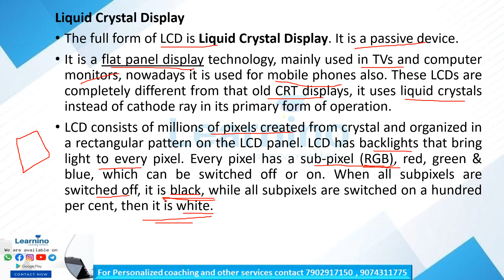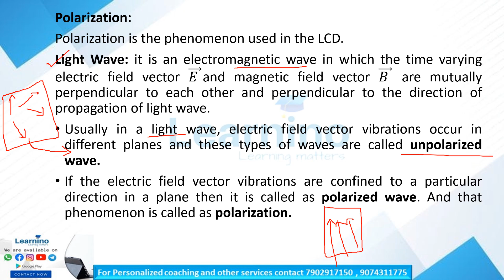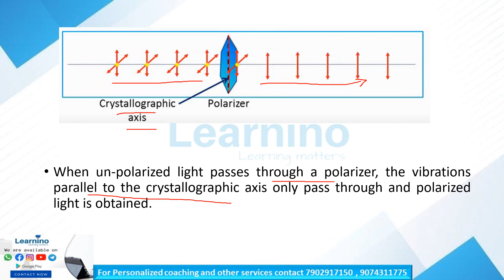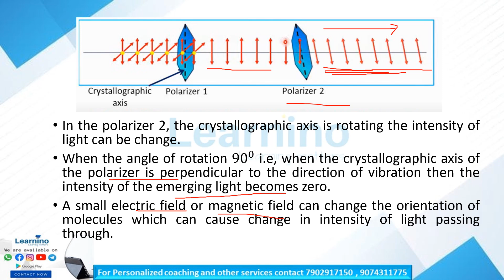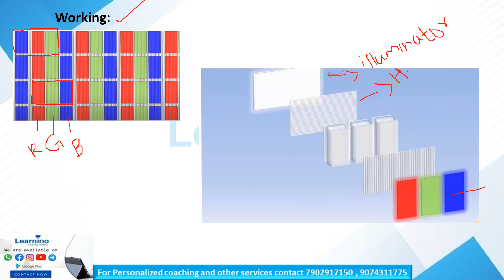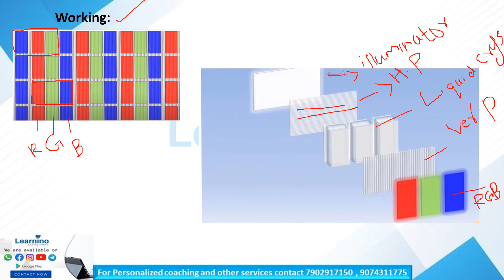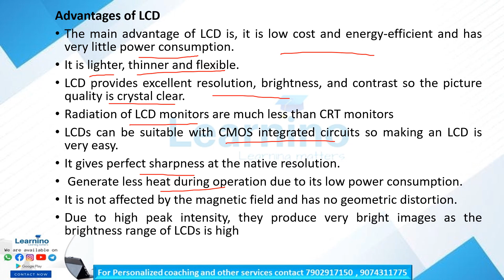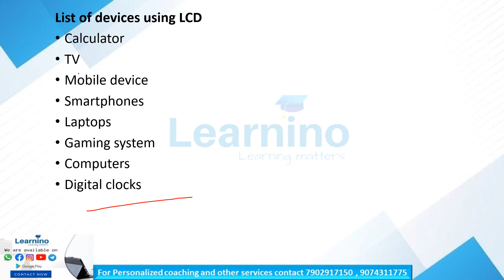Polytechnic Lecturer, BIOMEDICAL ENGINEERING - LCD